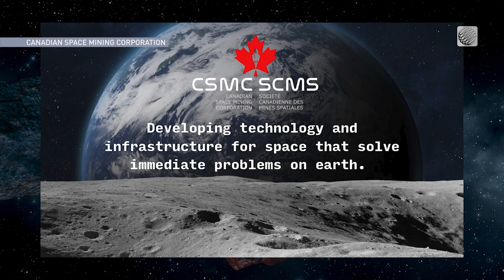The Possibility of Mining For Rare Earth Minerals in Space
Even beyond the potential to make space exploration easier, proponents of so-called ‘space mining’ say the practice could come with some benefits to Earth’s climate as well.

 /weathernetwork